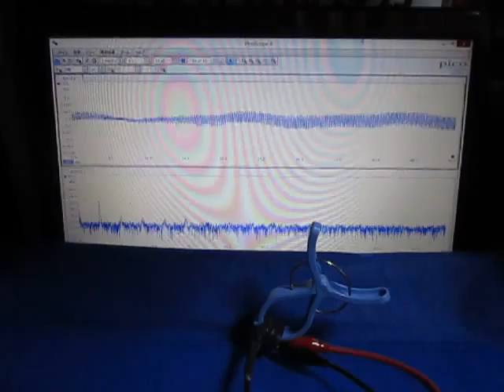音と超音波の組み合わせによる、超音波システム Hearing the shape of a sound